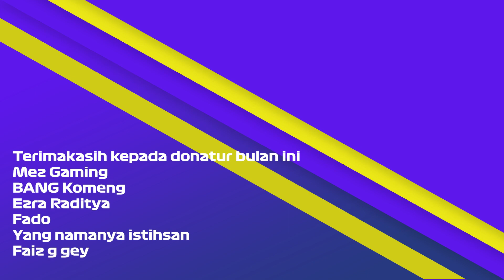META TEMBOK | Wet But Slicks Series #3 F1 2021 Indonesia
Timestamps
00:00 LIGHTS OUT
01:56 Hampir nyalip di pit
02:54 Sundul sundulan sama fado
04:13 Meta Tembok tapi masih coba coba
06:35 LAP TERAKHIR
08:22 META TEMBOK GUYS META TEMBOK
09:44 Perolehan pointnya nih

PC Spec
CPU : Intel i7 9700k
GPU : Nvidia GeForce RTX 2060
Steering Wheel : Logitech G29
Rig : Rakit sendiri gaes hehehe